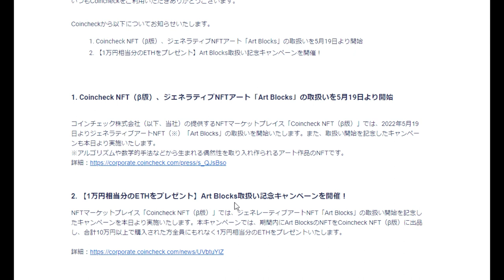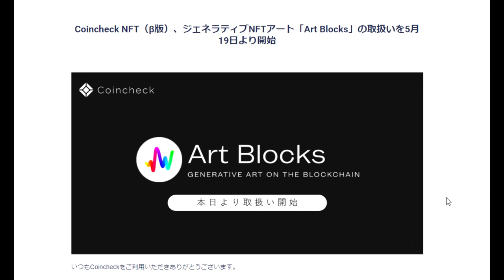【仮想通貨】NFTは気をつけろ！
Coincheck NFT（β版）ジェネラティブNFTアート「Art Blocks」の取扱いを5月19日より開始

「件名：速稼塾（あなたのお名前）」